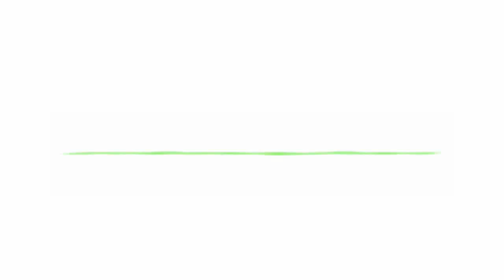Atmosphir session with bartman64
This is a short Multiplayer session with bartman64...